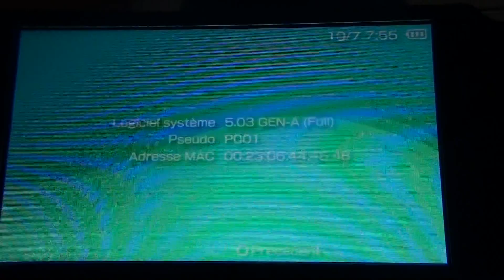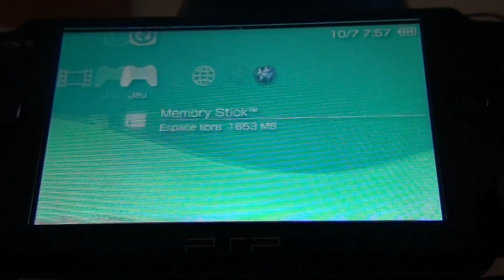psp de starti olan butun oyunlar baslamiyor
psp 5.03 gen a full de startli olan butun oyunlar baslamiyor neden?